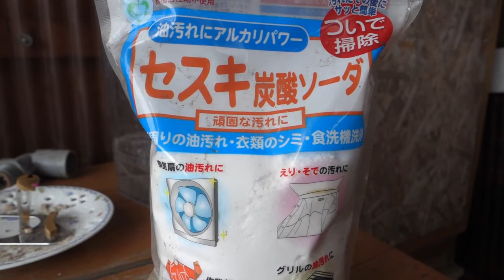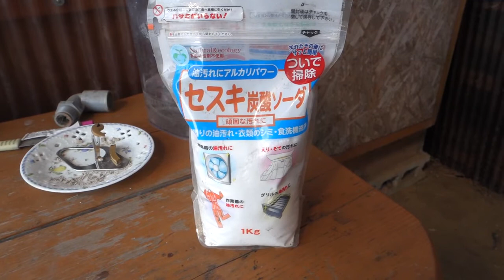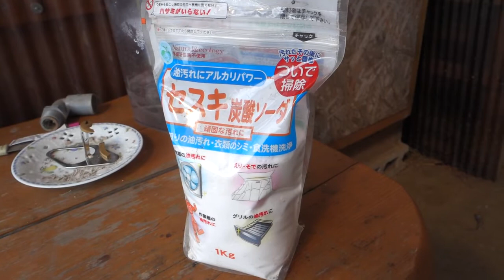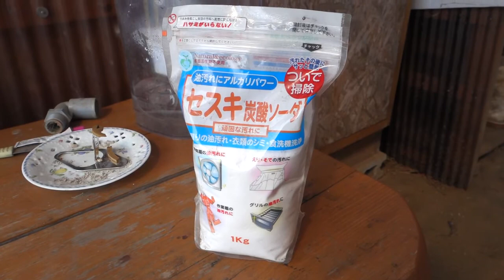セスキ炭酸ソーダで脱臭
生臭い匂いが苦手な人は必見